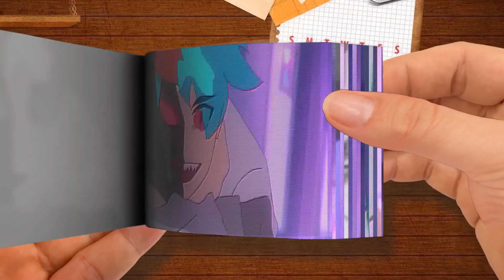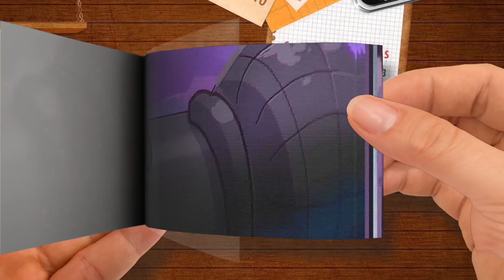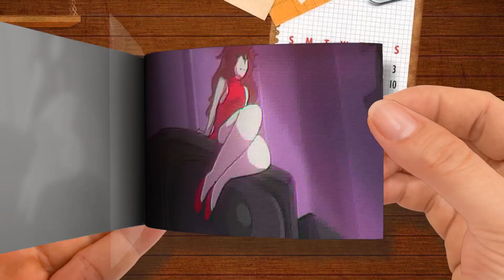Flipbook Mid Fight Masses Animation FULL EPISODE │ Friday Night Funkin' But It's Anime Part 3